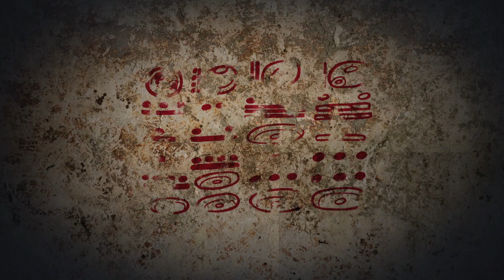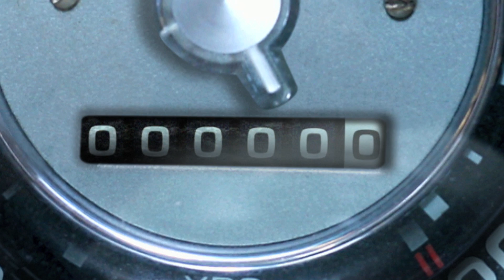Newfound Writings Debunk Maya Doomsday | On Assignment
December 20, 2012—In the ruins of the Maya city Xultun, a National Geographic explorer has uncovered written calculations that contradict the prediction that the world will end on December 21. 2012 National Geographic